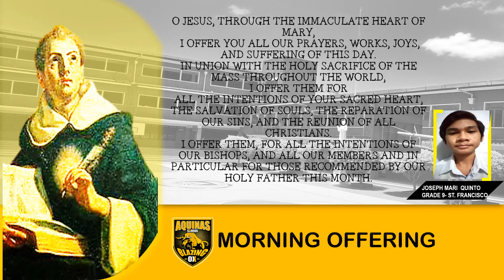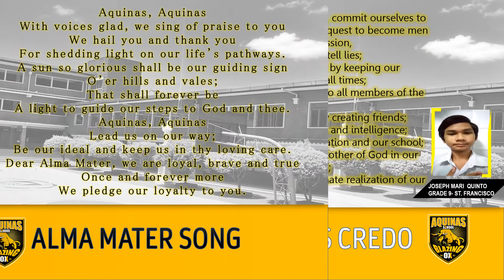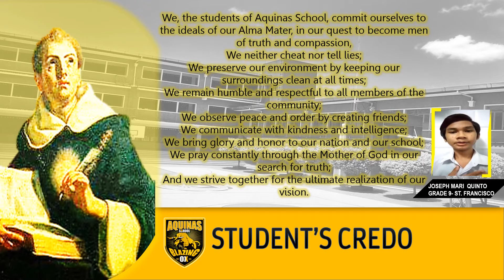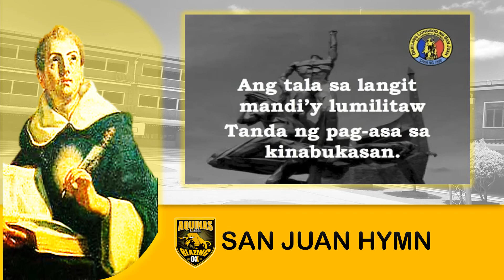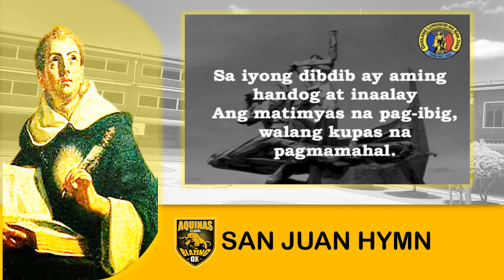September 25,2020 Flag Retreat